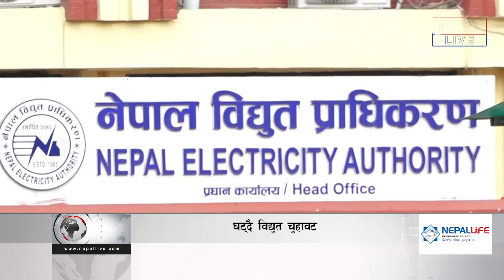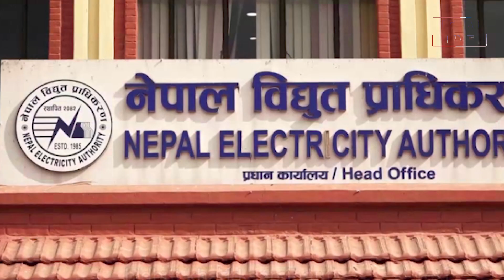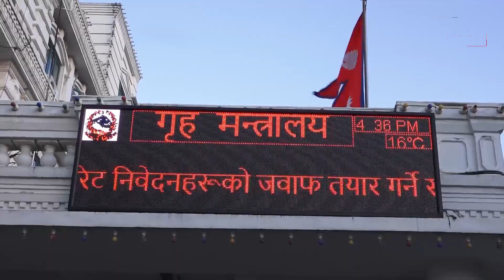Nepal Live Samachar नेपाल लाइभ समाचार, माघ ५